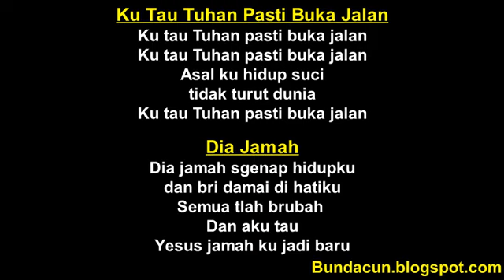Lagu Instrumental Rohani Kristen - Ku Tau Tuhan Pasti Buka Jalan - Dia Jamah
Lagu Instrumental Rohani Kristen
Ku Tau Tuhan Pasti Buka Jalan - Dia Jamah

Lirik :

Ku tau Tuhan pasti buka jalan
Asal ku hidup suci
tidak turut dunia

Dia jamah sgenap hidupku
dan bri damai di hatiku
Semua tlah brubah
Dan aku tau
Yesus jamah ku jadi baru

Semua tlah brubah
Dan aku tau

Semua tlah brubah
Dan aku tau